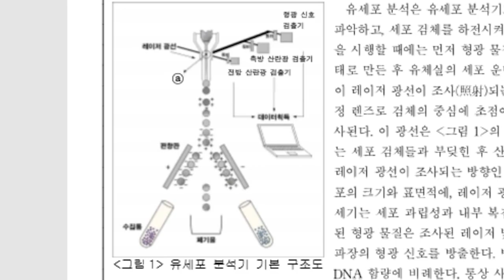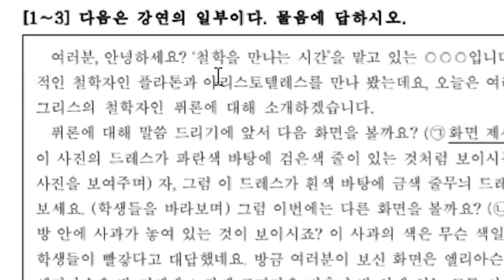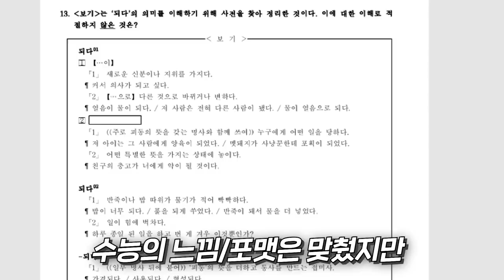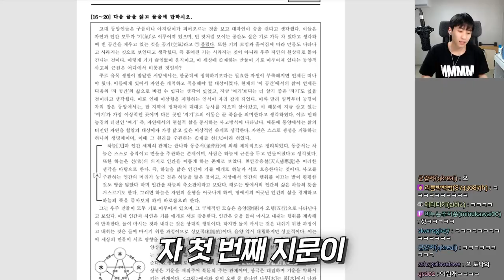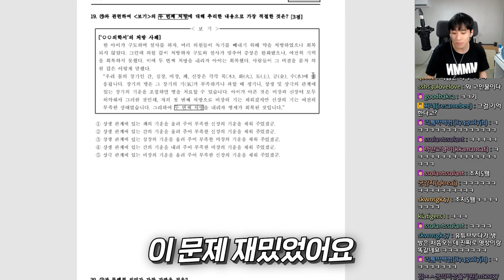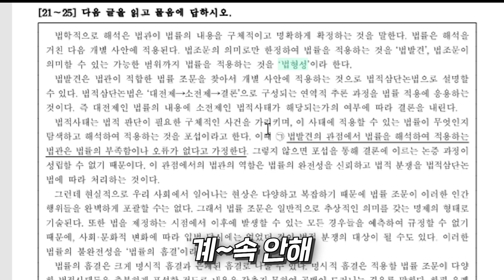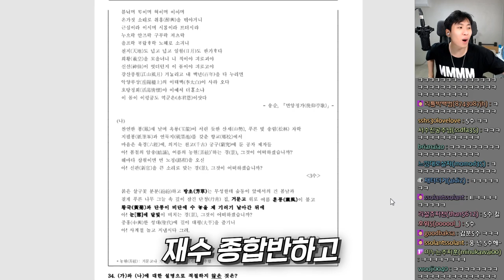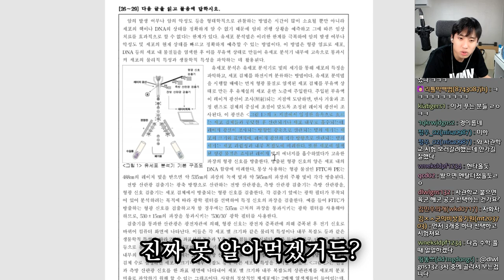이거 진심 이해 가능함?;; 40쪽 분량+미친 지문 길이+헬난이도 장착한 사관학교 선발시험 국어 리뷰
채널 문의 ▼
미미미누 인스타그램 ▼